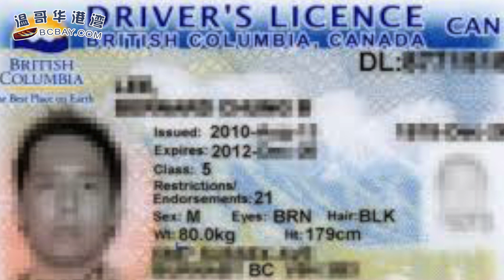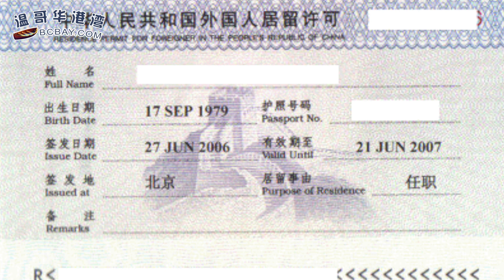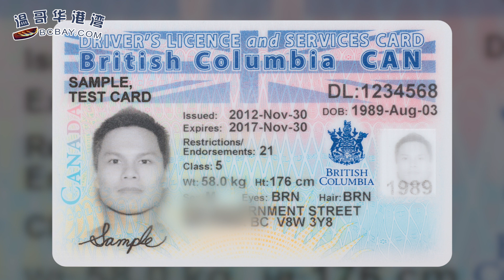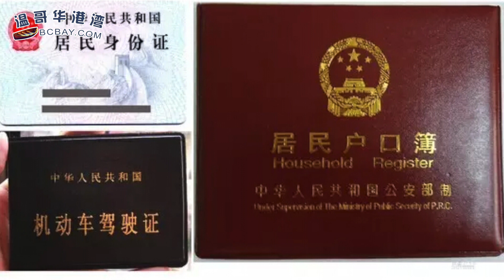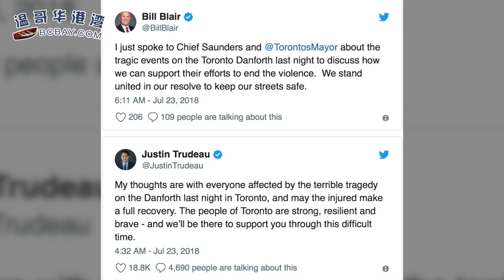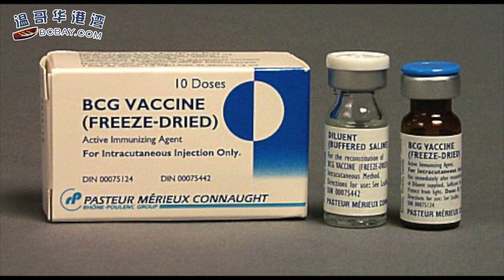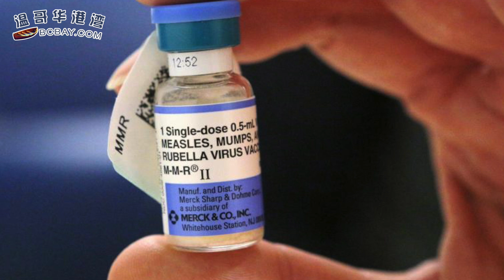好消息！ 加拿大驾照回国可直换中国驾照 | 中国疫苗让人心寒，在加拿大疫苗你需要知道的一些事 | 加拿大政府将接受一批“特殊”叙利亚难民 （《港湾播报》20180723）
1、好消息！ 加拿大驾照回国可直换中国驾照；
2、多伦多希腊城枪手当街扫射2死12伤 枪手身亡；
3、大温哥华及卑诗省南岸地区 天气炎热；
4、加拿大政府将接受一批“特殊”叙利亚难民；
5、中国疫苗让人心寒，在加拿大疫苗你需要知道的一些事。